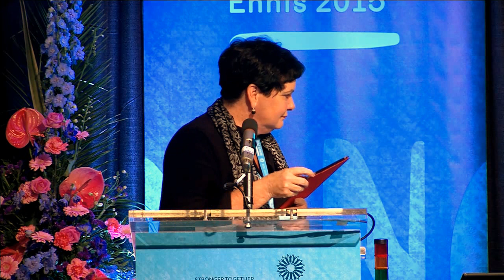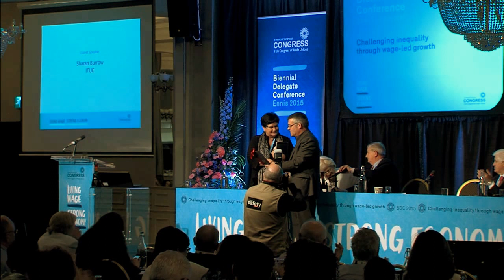Sharan Burrow ITUC